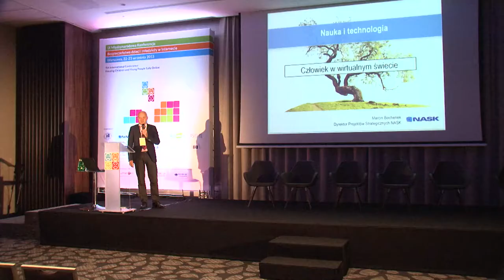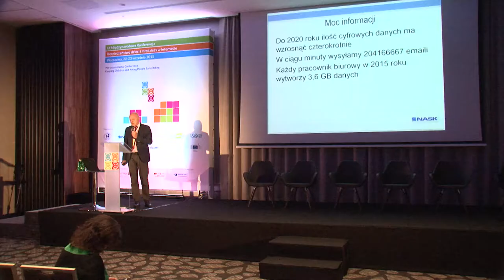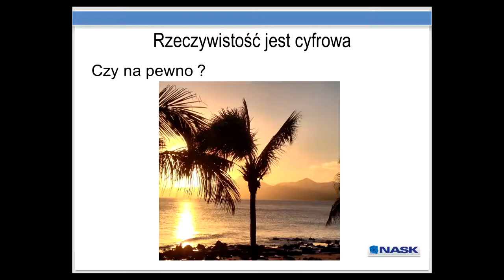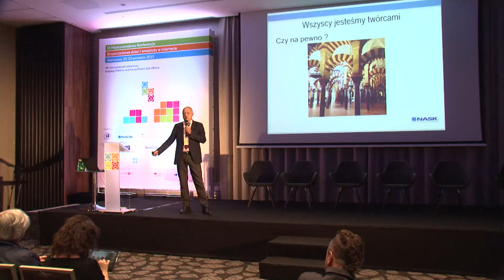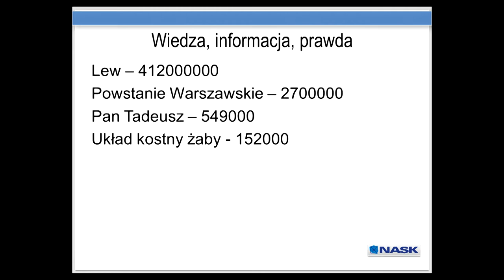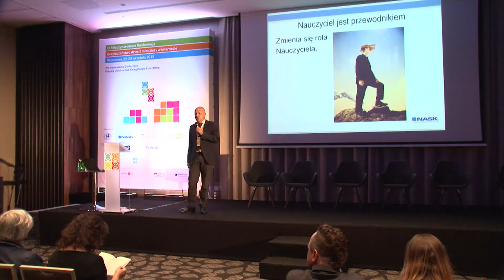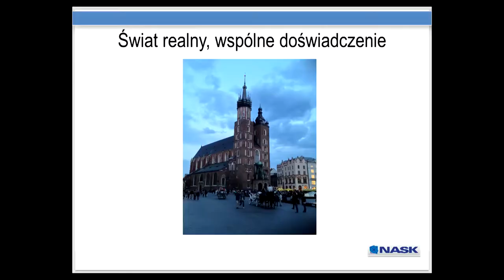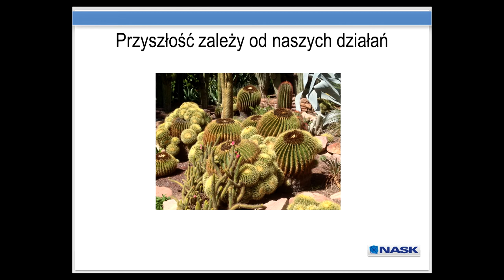Human in virtual world - Marcin Bochenek, NASK, Poland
In  2020,  the  world  will  certainly  not  be  inhabited by  10  billion  people,  but  there  will  be  most definitely 50 billion devices connected to the Web.  The world has become smaller than the global village. All the information, all we want to know is available; therefore, the only thing we need is adigital world. The amount of information that we have at our disposal is difficult to imagine, and newinformation  is  being  constantly  generated.    We  are all  creators  in  cyberspace.  All  our  lives  have moved to the internet. The school as we know it may cease to exist. Students will know more than teachers.  The  virtual  world  will  replace  the  real  world.  Is  it  all  true?  Is  this  vision  an  illusion?  An exploration  about  the  worlds  without  which  it  is  impossible  to  live,  about  how  to  understand  the reality  that  surrounds  us  and  why  reading  and  writing  is  important,  about  the  benefits  and  risks related to the internet, and why is it worth going to the theatre and why some people like cheering at a stadium.